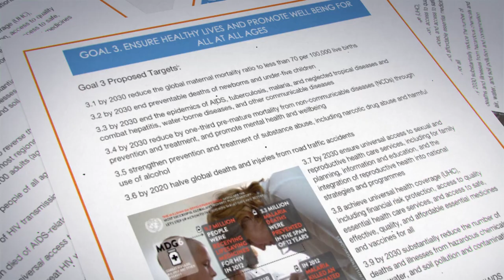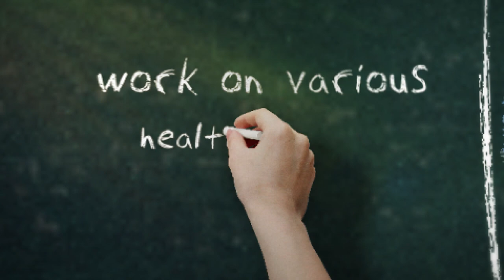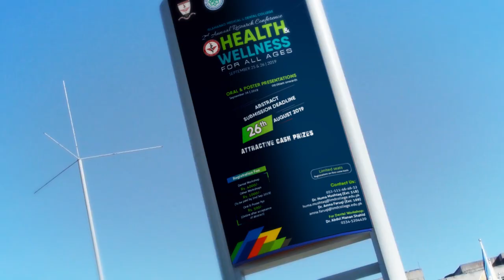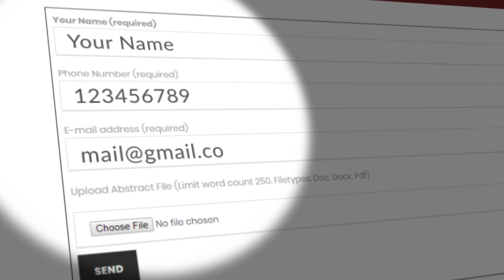IMDC 2nd Annual Research Conference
The Department of Research and Development (R & D) at Islamabad Medical & Dental College (IMDC) is pleased to announce the 2nd Annual Research Conference on “health and wellness for all ages” scheduled for 25th and 26th September, 2019. The theme of the conference is based on Goal 3 of the 2030 Agenda for Sustainable Development, adopted by all United Nations Members in 2015. The Sustainable Development Goals (SDGs), otherwise known as the Global Goals, are a universal call to action to protect the planet and ensure that all people enjoy peace and prosperity. They are a blueprint to achieve a better and more sustainable future for all by addressing the global challenges we face. The conference is designed to facilitate sharing of knowledge and experience of various health related disciplines through workshops, and oral/poster presentations. The first day of the conference (25th September) is dedicated to the Pre-Conference workshops facilitated by international and national specialists in their respective fields. Oral and poster presentation competition scheduled for September 26, aims at setting a platform for all budding scientists and researchers to present their work and share views related to their field of interest. Advance registration is required for workshops as well as oral/poster presentations. Students from all medical/dental/allied health sciences colleges and universities in Pakistan and abroad are invited to participate in this academic activity.